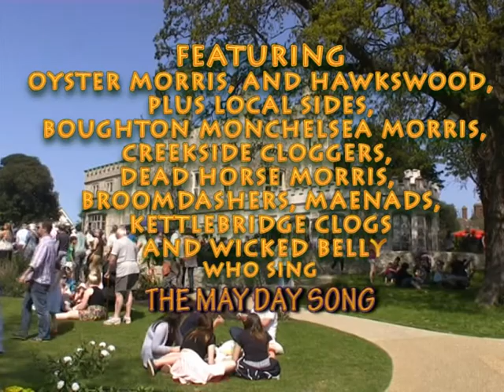WHITSTABLE MAY DAY 2013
The Whitstable Video Archive presents the video of the Whitstable May Day for 2013.
For thirty eight years the traditional music, costumes and dances of the Morris sides have started the Whitstable Festival year. This year nine Morris sides dance through the town to the Castle Gardens where they assemble to singe the traditional may Day Song.